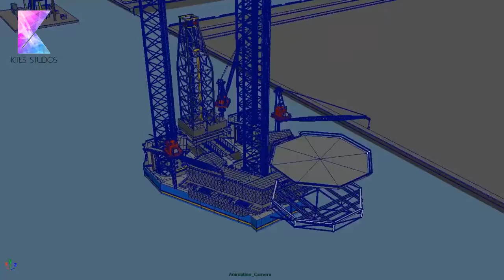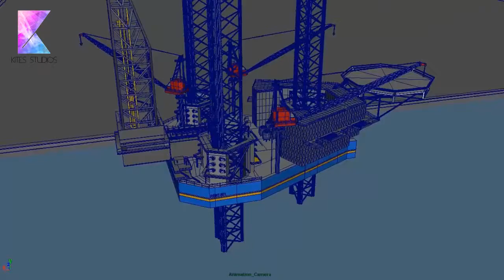Sea Oil Rig Animation | Kites Studios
Sea Oil Rig Animation work flow.
This is just animation preview not the final render

Visit our graphicriver account to see graphic portfolio